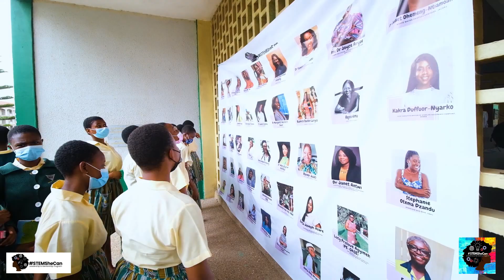The Launch - StemSheCan Dsy01 Trailer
Launch was held at Aburi Girls Senior High School.